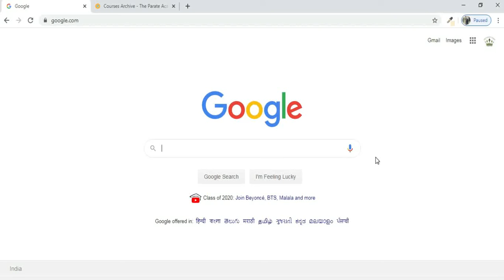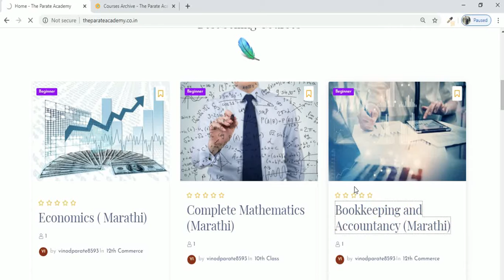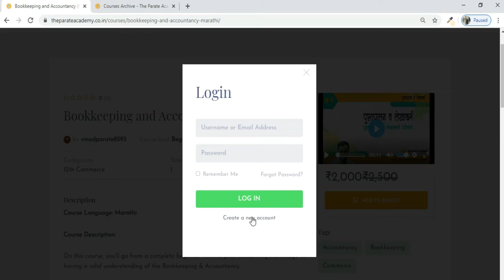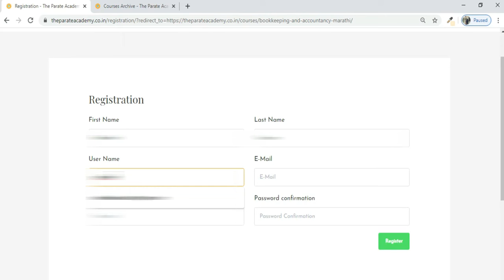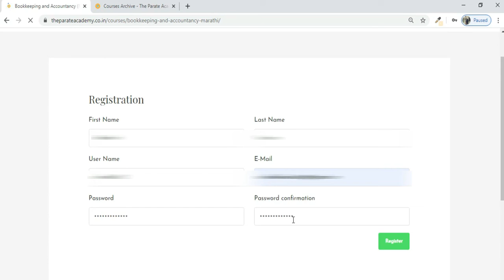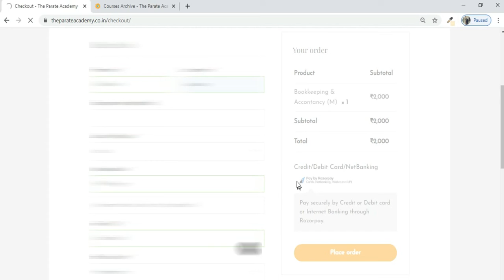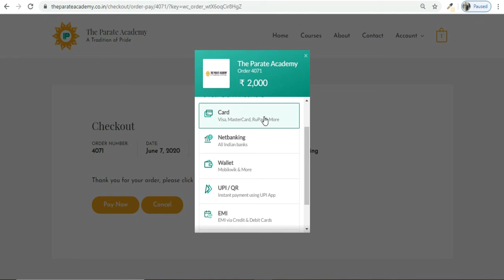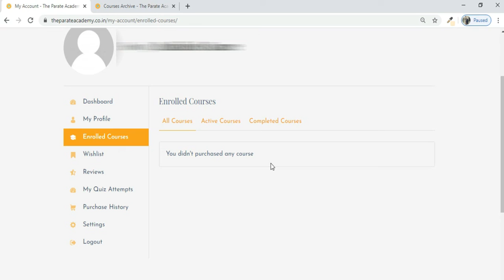How to Buy Course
This video gives you complete guide on How to buy a course . It also gives a very short tour of website.